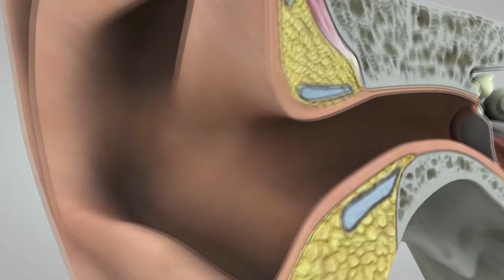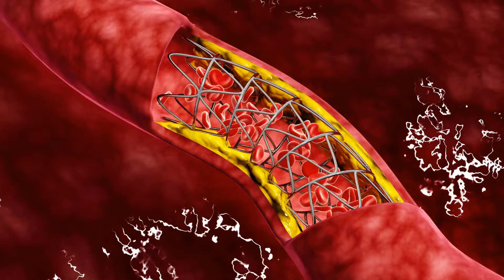कान में दिल की धड़कन सुनाई देना | धड़कन के साथ कान का पर्दा बजना के कारण, यह किस बीमारी का है लक्षण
कान में pulse यानी धड़कन या हार्टबीट की आवाज सुनाई देना या हर धड़कन के साथ कान के परदे का बजना के पीछे क्या कारण होते हैं और कब कान में धड़कन सुनाई देना किसी बड़ी बीमारी होने का लक्षण या संकेत होता है? कान में दिल की धड़कन सुने देना को मेडिसिन भाषा में pulsating tinnitus नाम से जाना जाता है जो की ब्लड प्रेशर हाइट होने के कारण, धमनियों में रूकावट होने के कारण या कान में गांठ या tumer होने के कारण से हो सकती है| जानिये कान में जब दिल की धड़कन या डब डब की आवाज सुने देती है तब आपको इसके इलाज के लिए क्या करना चाहिए| kaan bajna se sambandhit jankari ke liye duse video bhi dekhiye :-